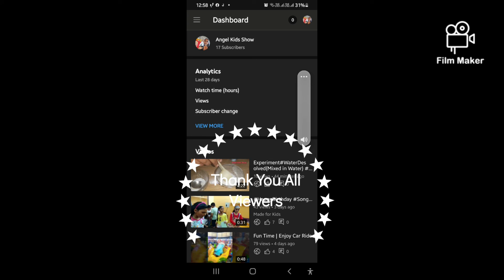Completed 1K Views Thank You Viewers Love and Support